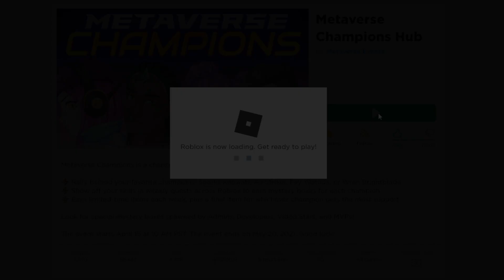Comment avoir les costumes des champions dans Roblox GRATUIT - Metaverse Champions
✅GROUPES DE ROBLOX - ROBLOX GROUPS